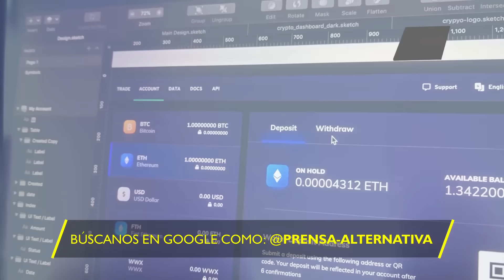Kiev revende las armas donadas por occidente a Gaza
Estados Unidos y sus aliados occidentales comenzaron a donar armas y municiones en Ucrania poco después de que Rusia lanzara su operación militar en el país en febrero de 2022, y ahora, una investigación privada ha confirmado que Kiev está vendiendo armas que Occidente donó a Ucrania, dijo a Sputnik Yan Gagin, ayudante del jefe de la República Popular de Donetsk, muchas de las cuales terminaron en medio oriente para usarse contra Israel.

Director General: Juan José del Castillo - El Jota
Jefe de Prensa: Enzo Anchante REV100001JP01
Jefe de Redacción: Mirelvis Gutiérrez REV10001JR
Redactor: Eduardo Barrón

Org
REV01JR2
L01
E03
oct2023PA